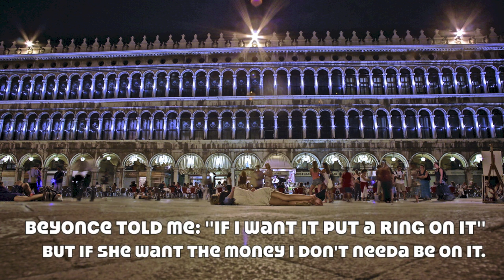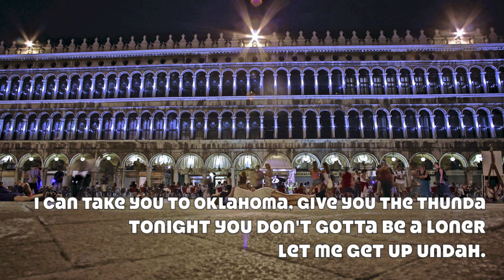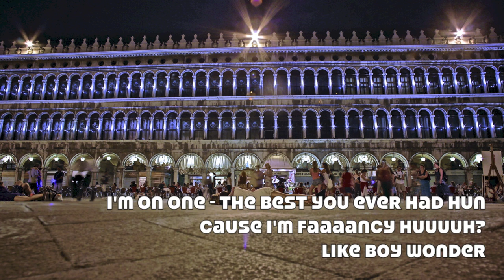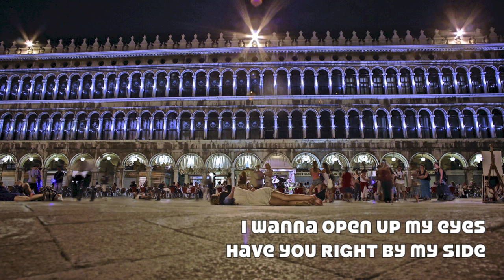RayMinder feat. Rafael Unplugged - Opened Eyes (Acoustic - Original)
While recording "Opened Eyes", we created an acoustic rendition of the song. With Rafael Unplugged on guitars and second vocals, a smooth acoustic spin on RayMinders singing, rap and music style was found.

Song/video was produced by Rafael Unplugged. Photo was also taken by Rafael in Venezia Italy, Summer 2012.